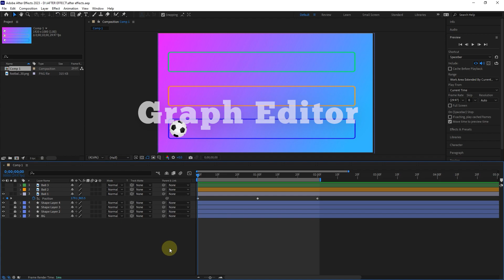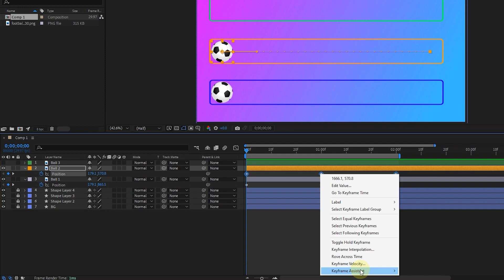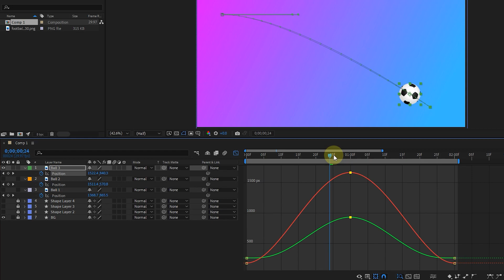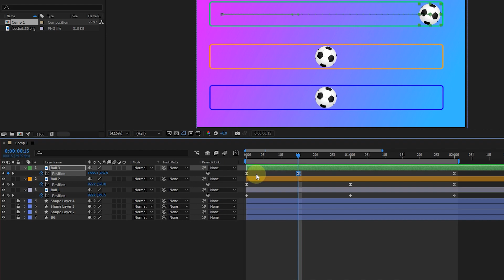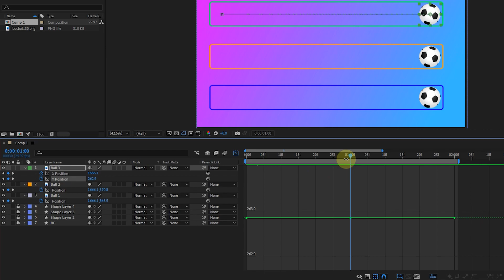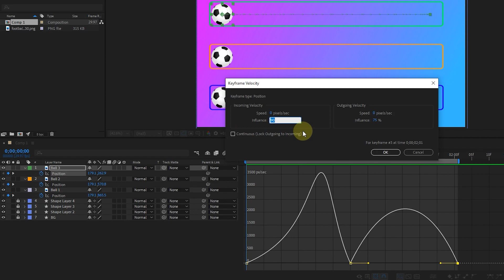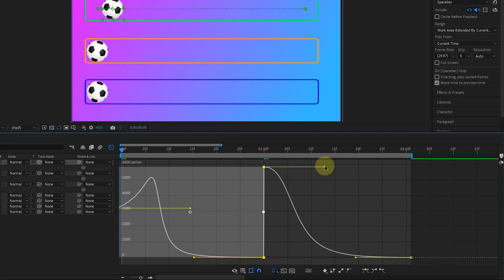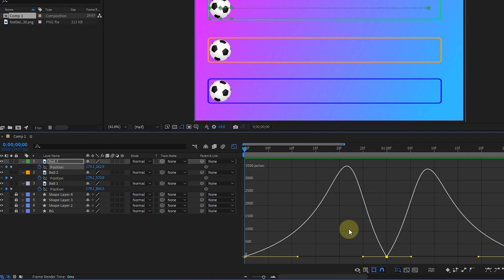how to use graph editor in after effects - after effects tutorial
Learn how to use the Graph Editor in After Effects in this tutorial. Master keyframing and animation techniques to take your projects to the next level!

 in this video, you will learn these topics

00:00 Intro
00:24  What is a graph editor?
00:41 Easy Ease
01:33 How to use the graph editor?
02:24 Edit Value Graph
04:34 Accurate editing of the value
05:05 Separate Dimensions
06:07 Speed Graph
06:07 Edit Speed Graph
06:52 Keyframe velocity
07:46 Fit all Graph to view
08:07 Convert keyframes
09:12 Show Reference Graph
09:31 Last explanation